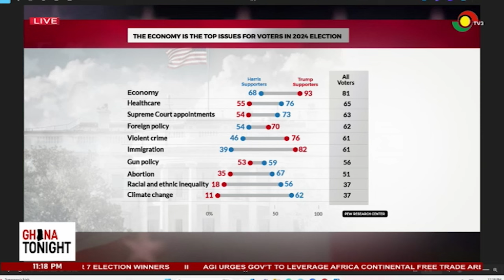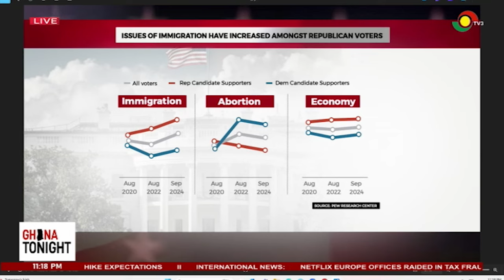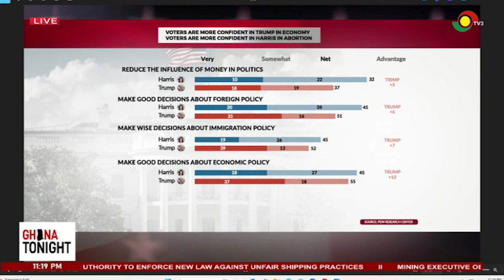Why the US elections matter to Ghanaians ||Ghana Tonight on TV3